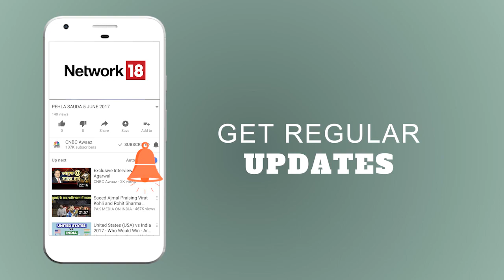Short Term Investment Strategy | इक्विटी निवेश की रणनीति | CNBC Awaaz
An asset class is a group of securities that exhibits similar characteristics, behaves similarly in the marketplace and is subject to the same laws and regulations. The three main asset classes are equities, or stocks; fixed income, or bonds; and cash equivalents, or money market instruments. How do you decide a short and long term strategy in these instruments.